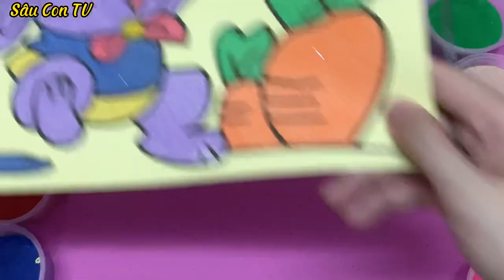Tô màu tranh cát con thỏ đáng yêu - Cách tô màu chú thỏ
Tô màu tranh cát con thỏ tômàuđẹp drawing coloring Coloring cute rabbits with sand paintings

Thỏ là một loài động vật có vú nhỏ được xếp vào họ Leporidae thuộc bộ Lagomorpha, sinh sống ở nhiều nơi trên thế giới. Thỏ được phân loại thành bảy loại,[cần dẫn nguồn] điển hình như thỏ rừng châu Âu (Oryctolagus cuniculus), thỏ đuôi bông (giống Sylvilagus; 13 loài), thỏ Amami (Pentalagus furnessi, 1 loài thỏ quý hiếm ở Nhật Bản). Còn nhiều loài thỏ khác trên thế giới; thỏ đuôi bông, thỏ cộc và thỏ rừng được xếp vào bộ Lagomorpha. Tuổi thọ của thỏ từ 4 tới 10 năm, thời kỳ mang thai khoảng 30 ngày

Xin cám ơn tất cả các bạn đã bỏ thời gian xem Video Tô màu tranh cát con thỏ này - Xin vui lòng nhấn Subscribe (Đăng Kí) và Bật Chuông để nhận những Video mới nhất và hãy Like, Comment ủng hộ cho mình để làm những Video hay hơn về Tô màu tranh cát con thỏ khác nhé

💥Chào mừng các bạn đã đến với kênh Sâu Con TV..!!

🌹Là Kênh Chuyên đăng tải những video Vẽ và Tô màu, Nhằm mang đến cho tất cả các bé và các bạn những hướng dẫn có ích về cách vẽ và tô màu các đồ vật con vật ...

© Đây Là Video Gốc Bản Quyền Thuộc Sâu Con TV.
© Copyright by Sâu Con TV 👉  Do not Reup